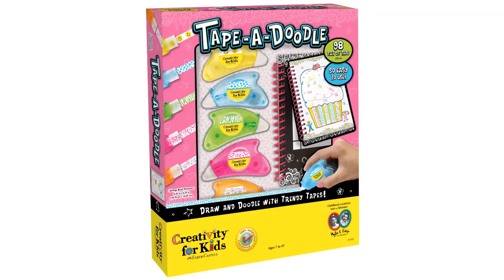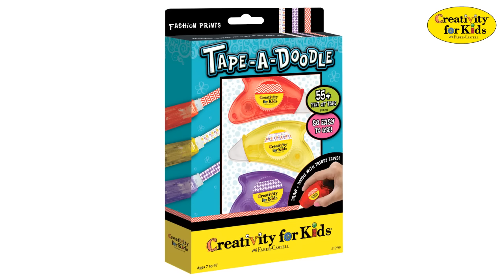Tape-a-Doodle by Creativity for Kids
Create instant art with more than 95+ feet of pre-printed tape
Transform your spiral bound doodle book with colorful markers and 5 fun tape runners featuring, polka dots, peace signs, zebra, smiley faces and hearts - just roll and go!
Printed with fun designs, this 4" x 6" journal includes 20 pages (40 layouts)